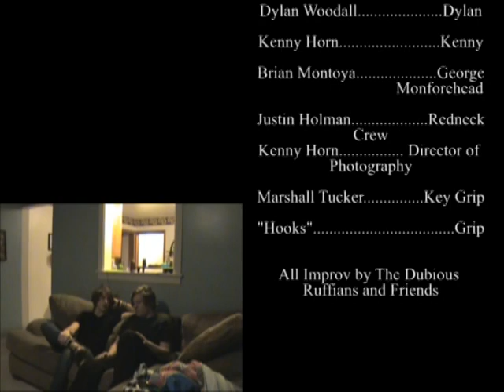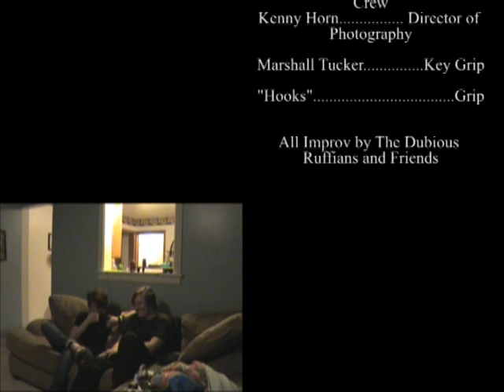Dubious Ruffians - The Roomate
Kenny and Dylan get a new roomate